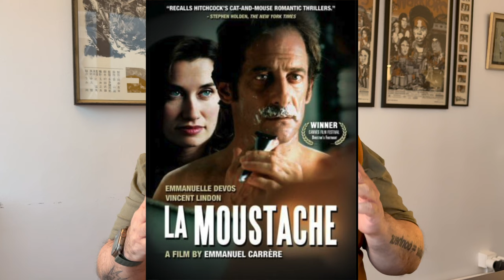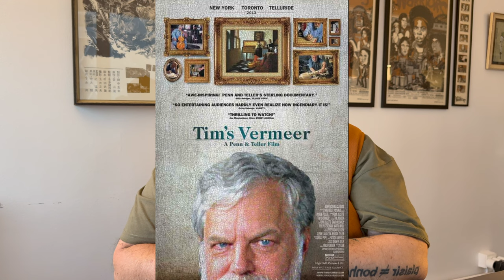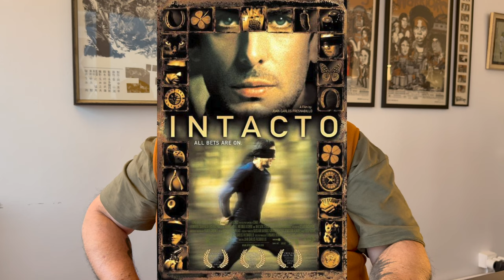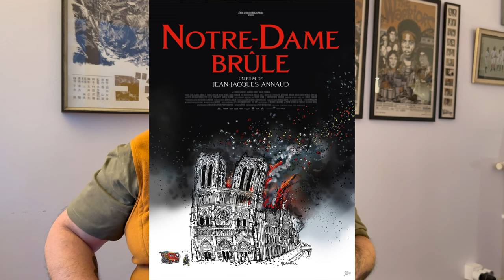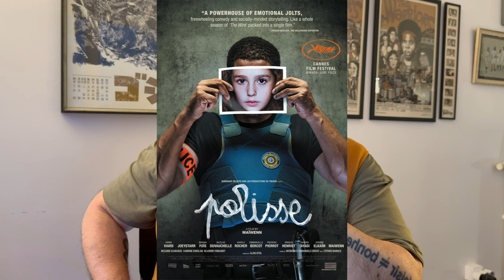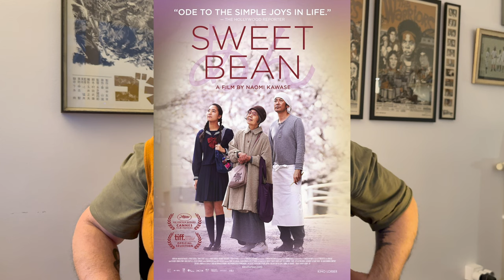Le top 197 ultime des Meilleurs Films de Tous les Temps - 189 à 180 - Partie S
Chères cinéphiles et amateurs de films, préparez-vous à embarquer dans un voyage cinématographique unique avec notre nouvelle série de vidéos pour le Podcast des Images qui Bougent. Nous sommes ravis de vous présenter Le Classement des 197 Meilleurs Films de l'Histoire du Cinéma — un classement probablement absurde mais hautement personnel et subjectif qui promet de susciter discussions et débats passionnés.

0:38 - 189e position : The 40-Year-Old Version (2020), réalisé par Radha Blank
    Avis de Séb :  Film "très fort", "optimiste" et New Yorkais sur une femme qui, n'ayant pas eu le succès escompté après avoir été "classée dans les meilleurs trentenaires", traverse une "grosse période de doute" et décide de devenir rappeuse à 40 ans. Un bon film pour "reprendre les choses en main".
2:43 - 188e position : La Moustache (2005), réalisé par Emmanuel Carrère
    Avis de Séb : Film français marquant qui l'a "touché à chaque fois" qu'il l'a vu.  Un homme "tout à fait normal" rase sa moustache et personne ne remarque, le faisant douter de la réalité. Une "vraie expérience artistique" sur la réalité et l'identité.
4:20 - 187e position : Je vais bien, ne t'en fais pas (2006), réalisé par Philippe Lioret
    Avis de Séb : Film français "magnifique" et "extrêmement touchant" qui l'a fait beaucoup pleurer. Une sœur jumelle rentre de voyage et découvre que son frère a disparu. Il apprécie particulièrement la performance de Mélanie Laurent.
6:12 - 186e position : Tim's Vermeer (2013), réalisé par Teller
    Avis de Séb : Documentaire "formidable" sur le génie humain et l'art. Un inventeur, fasciné par Vermeer, crée un dispositif pour reproduire un de ses tableaux. Un film qui redonne foi en l'humanité, surtout "en période de doute".
8:11 - 185e position : Intacto* (2001), réalisé par Juan Carlos Fresnadillo
    Avis de Séb : Film espagnol fantastique qui a influencé ses propres créations. Dans un monde où la chance est quantifiable et peut être volée, le héros, survivant d'un accident d'avion, devient chanceux et travaille pour l'industrie du jeu. Une exploration intrigante de la chance et du destin.
9:39 - 184e position : Une année difficile (2023), réalisé par Olivier Nakache et Éric Toledano
    Avis de Séb : Film français "extrêmement touchant et rigolo" qui traite de sujets importants avec légèreté. Deux hommes "largués" et surendettés rejoignent un groupe d'écologistes radicaux. Un des meilleurs films de 2024 selon Séb.
11:05 - 183e position : Notre-Dame brûle (2021), réalisé par Jean-Jacques Annaud
    Avis de Séb : Film français "fort en émotion" sur l'incendie de Notre-Dame. Il apprécie le réalisme du film, construit avec des images envoyées par le public, et le suspense intense.
12:47 - 182e position : Defendor* (2009), réalisé par Peter Stebbings
    Avis de Séb : Film de super-héros original et intelligent, plus profond que les blockbusters Marvel, sorti avant le boom du genre. Un "héros autoproclamé" sans pouvoirs spéciaux qui lutte contre le crime avec un "courage surhumain".
14:18 - 181e position : Polisse* (2011), réalisé par Maïwenn
    Avis de Séb : Film français "extrêmement beau" et "grave" sur la brigade de protection de l'enfance. Il met en avant la performance de JoeyStarr. Un film sombre qui explore "les confins du désarroi".
15:44 - 180e position : Les Délices de Tokyo* (2015), réalisé par Naomi Kawase
    Avis de Séb : Film japonais "sublime" et touchant sur l'amitié entre un pâtissier et une vieille dame atteinte de la lèpre. Un film qui évoque des sentiments purs malgré la tristesse, racontant une histoire d'amitié née autour de la fabrication de "galettes farcies au haricot rouge".